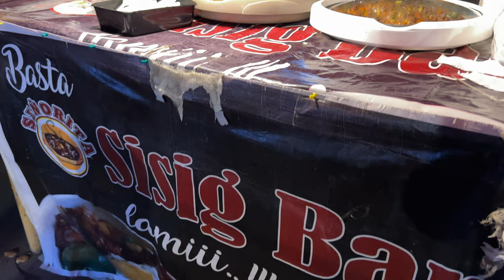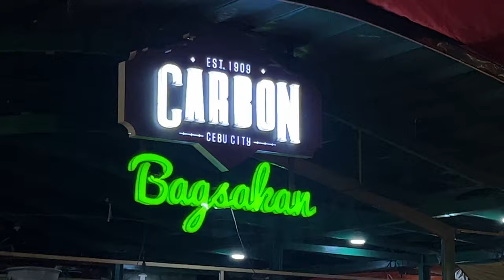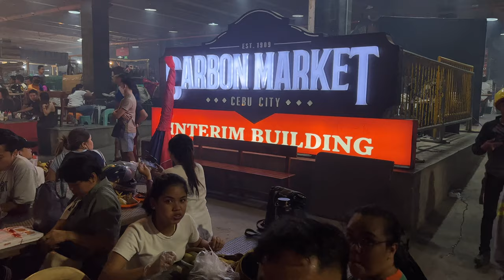Walking Around the All New Carbon Night Market in Cebu City Philippines [4K]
Take a night walk with me around the Carbon Night Market in Cebu City Philippines. Located right behind the Carbon Market, the best time to go is around 6pm. Get ready to get your juices flowing, this place has so many gastronomic delights! From unlimited Lechon, to Larang, BBQ, Pasta, Smoothies and more! You will not go hungry (or thirsty) at the Carbon Night Market in Cebu City Philippines. A must see and visit to eat while in Cebu City! My apologies for some blurred footage. Enjoy!

- Instagram, @kryptotrekker
- Twitter, @KTrekker

Bitcoin:
bc1q7cmmc70dlmfwyuamxtqr8wl9a6equvwc0r9gey
Ethereum
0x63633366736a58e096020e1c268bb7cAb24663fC